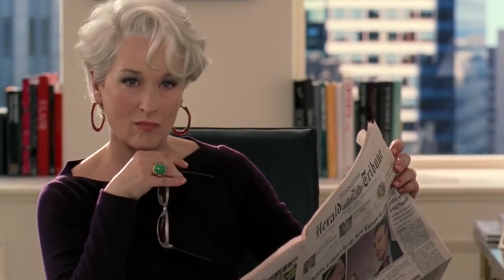5 Trabalhos Essenciais de Meryl Streep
Novo episódio do canal No Escurinho do Cinema e dessa vez falamos sobre alguns trabalhos daquela que é considerada por muitos a melhor atriz viva. Meryl Streep! Inteligente, dedicada e talentosíssima, a atriz transita entre os gêneros com muita habilidade e competência e é capaz de fazer qualquer tipo de papel. Então vamos conferir alguns dos ótimos trabalhos dela!
E conheçam também o belo trabalho dos nossos amigos do Cinematologia!